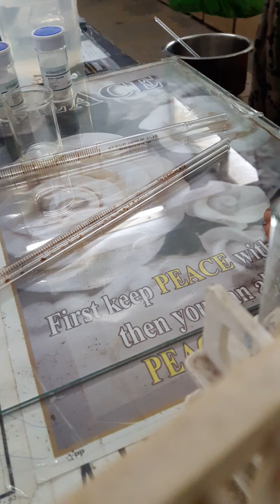Microbiology Sem 2 Paper 201 Prac Effect of pH EP 4